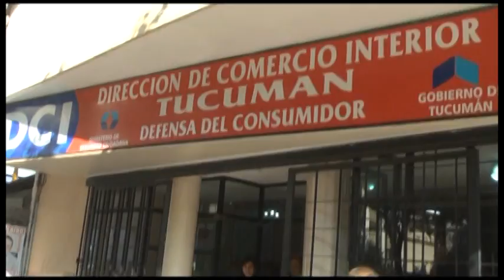Comercio Interior intensifica los controles para evitar el aumento del pan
La Dirección de Comercio Interior de la provincia lleva adelante una serie de controles para evitar el aumento del pan y mantener el acuerdo “Precios Cuidados” sobre el costo de este producto.
El Director de la repartición, Pablo Zeitune, precisó que desde el organismo se está trabajando con todas las áreas intervinientes para tratar de mantener  e inclusive de bajar el precio del pan. “Queremos que el monto se mantenga en los $18 o inclusive baje. Se realizan constantemente Actas de Constatación para garantizar que las panaderías continúen con el acuerdo y el compromiso entablado con la sociedad y el Estado”, expresó el funcionario.
Además, Zeitune se refirió al Programa Hogar, en relación al subsidio de garrafas solidarias, y explicó que “Este programa está teniendo gran aceptación entre los usuarios. Estamos realizando controles en distintos puntos para verificar que se respete el precio de $97 la garrafa de 10 kilos”, añadió.
Ante cualquier denuncia o consulta por exceso de precios, los usuarios pueden presentarse en la Dirección de Comercio Interior, ubicada en  9 de Julio 497  ó comunicarse con los teléfonos 4525080/81.